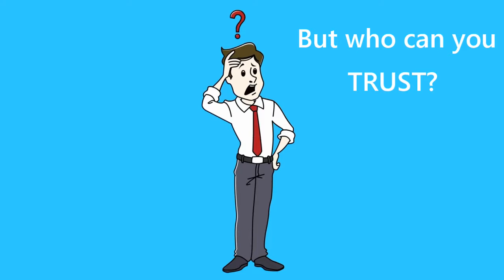Creative Video Imaging Animation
Best video marketing for animation. A fun and economical way to describe your business on any digital platform.

Celebrating Your Strength, Your Style, Your Creativity.